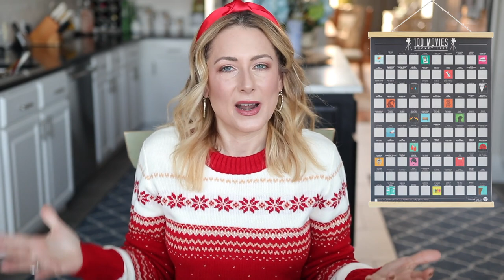Gift Guide for Guys 2020 (Men & Boys) | MsGoldgirl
1. MONEY

2. PlayStation 5

4. Loungewear-cozy joggers
Goodthreads

5. Nice Slippers

6. Barefoot Dreams Throw Blanket

7. Cocktail Ice Cube Trays

10. Headphones-but not AirPods

11. 100 Movies Scratch Off Poster

*Make sure you put down Allie Janszen as your coach!

Lens (for blurred backgrounds)
Lens (for try-ons)
Upgraded lavalier microphone
Shotgun Mic
LED Light Set